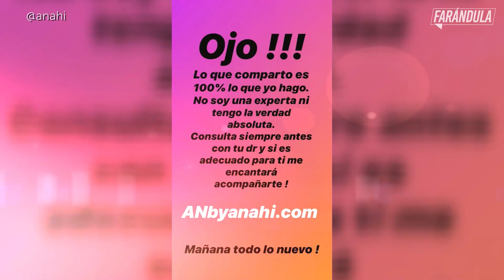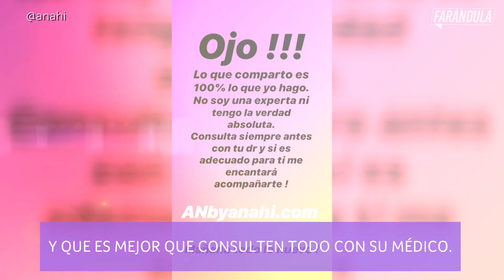Anahí presumió su pancita haciendo ejercicio | Latinx Now! | Entretenimiento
Latinx Now! Anahí se encuentra en el segundo trimestre de su embarazo y compartió parte de su workout con sus fans.

 Anahí presumió de su pancita haciendo ejercicio | Latinx Now! | Entretenimiento